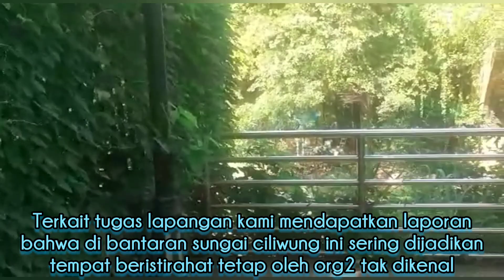KOTA BERSIH TANPA GEPENG JALUR SSA HARUS STERIL || JAGA BERSAMA LINGKUNGAN AGAR BERSIH SERTA NYAMAN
sungguh tak di duga tak disangka , mungkin sudah jalannya ...